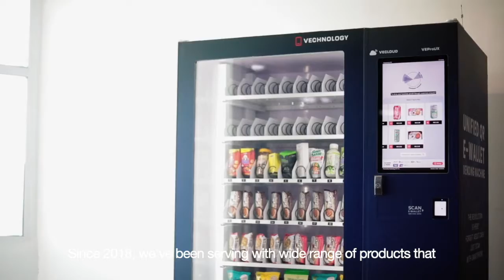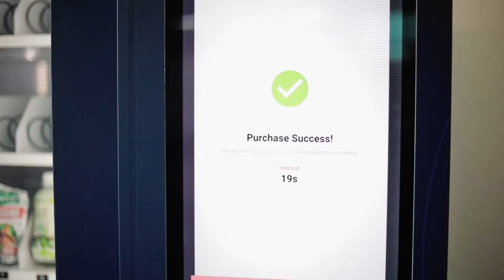SuperSeed II Championship - Vechnology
About Vechnology
Vechnology builds cashless smart vending machines equipped with IoT, SaaS Cloud Applications and Data Analytical Solutions.

Stage II: The Proof is in the Video
32 Startups shares a video presentation about their ideas and problems they are trying to solve. Panel judges will vote for startups with the best ideas to advance to the next stage.
The results for Stage II will be announced on the upcoming commentary session happening on 25 August 2020.

View the rest of the videos in the SuperSeed II Championship

May the best startup win!